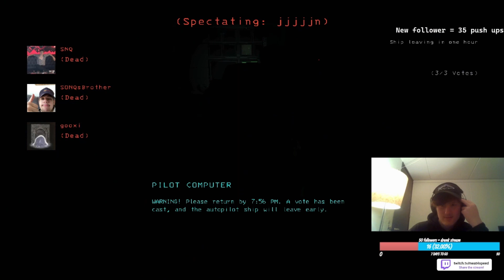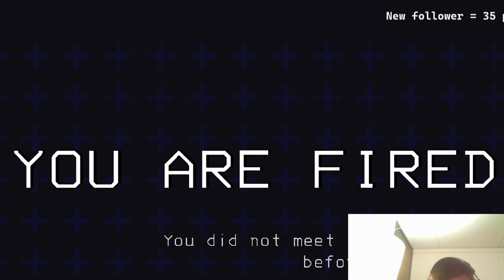Lethal Company 2# - The betrayel of Luis and his ''Knowledge of the Bracken''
Watch some Goofy ahh Lethal Company moments with the boys